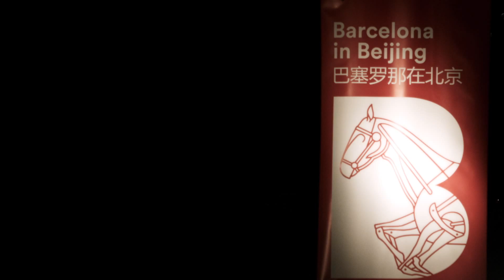Barcelona Guest City at Beijing Design Week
The Magic Horse of Barcelona